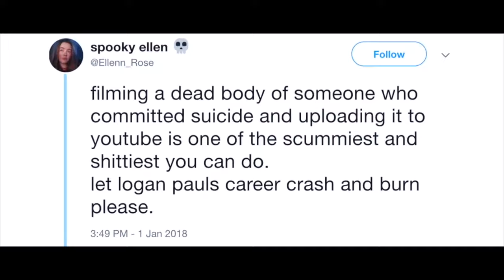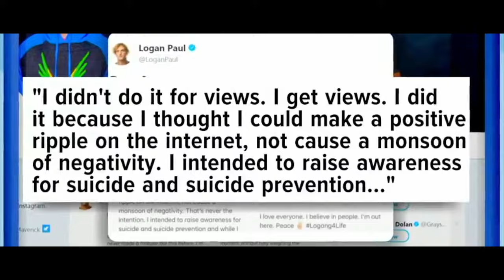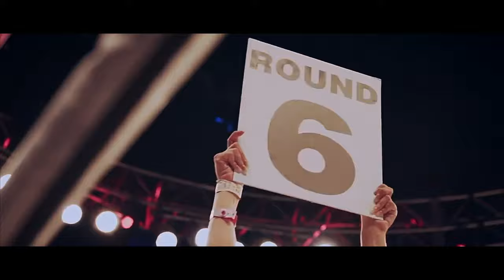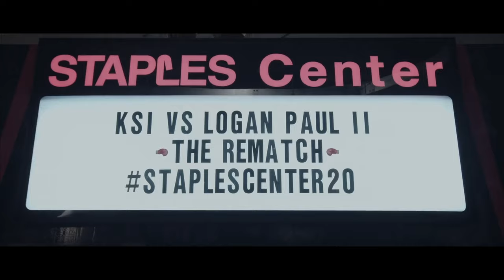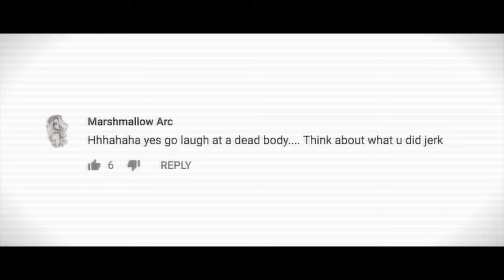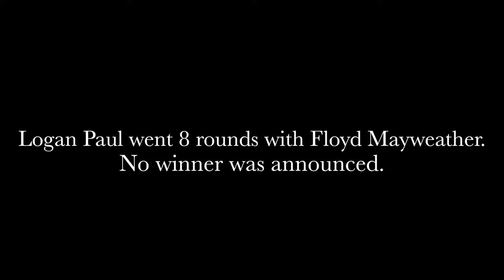The Redemption of Logan Paul - [Documentary]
The Redemption of Logan Paul, follows the social media star through his wild and unpredictable boxing journey from being one of the most hated people on the planet to turning his life around and landing himself a fight with one of the greatest fighters of the modern generation, Floyd ‘Money’ Mayweather.

1K likes for a full movie!!

Edit by Bim